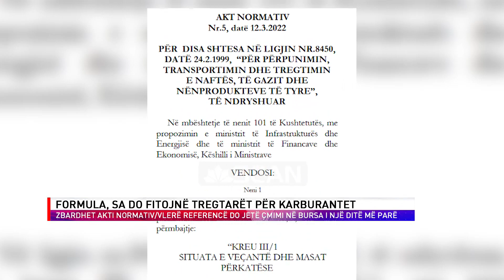FORMULA, SA DO FITOJNË TREGTARËT PËR KARBURANTET